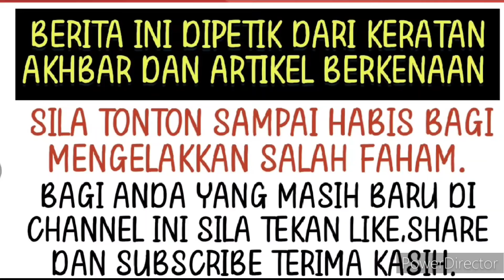Tak sangka 12 Tahun usia perkahwinan ini yang berlaku kepada Zain Saidin⁉️😱